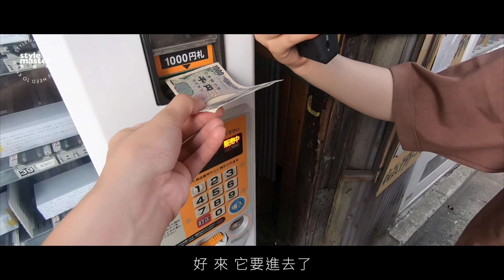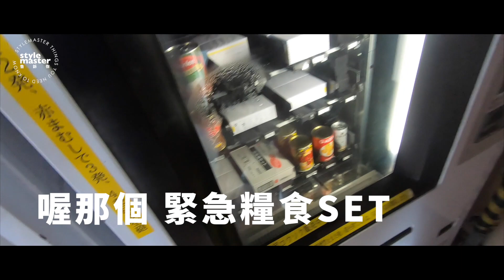看大綱買商品的販賣機？！熊肉鹿肉咖哩！你敢吃嗎？！｜StyleMaster告訴你 - 【東京特別企劃】 販賣機番外篇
終於來到了日本的最後一集，這集我們要帶大家去看日本有哪些特別的販賣機！

因為日本有太多太多的販賣機，但是大多數都是賣飲料居多，甚至還有只賣罐裝咖啡的販賣機。（雖然我自己都是喝可爾必思居多）大家喜歡喝什麼飲料呢？

這次我們看到了幾種你絕對想不到會出現在販賣機內的商品！
那這些是商品是什麼呢？快點播放這支影片！我們帶你看！